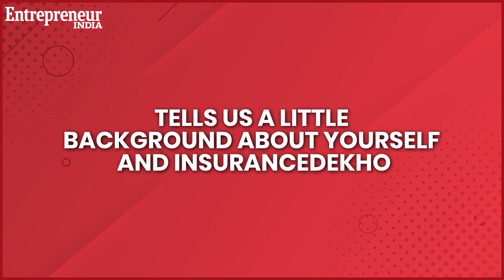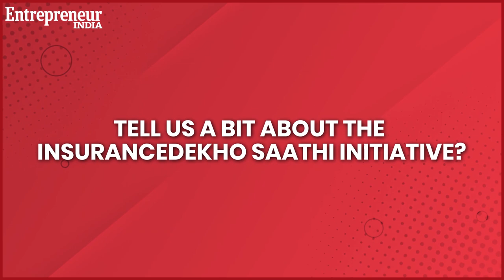Empowering and Insuring Citizens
Filing a mediclaim, by large, has always left a sour taste in a claimer's mouth. And something similar was faced by Ankit Agrawal back in 2012-13, which stuck with him. Founded in 2016, InsuranceDekho, an insurtech startup, holds consumer, partner and team centricity at the highest level. Presently, they have 80,000 partners and 50,000 insured citizens.